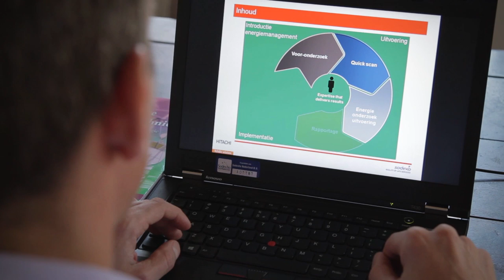De 1MinutePitch van Rogier Bleys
Rogier Bleys is Energie Consultant bij Sodexo Altys. Hij heeft een grote passie voor duurzaamheid en dat laat hij graag zien in zijn werk.